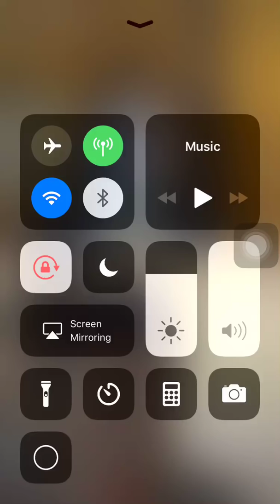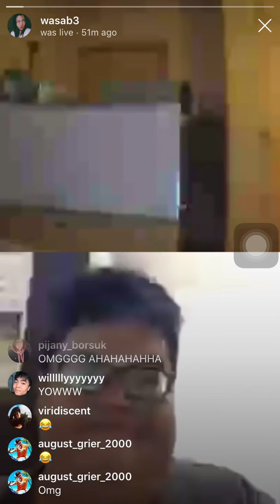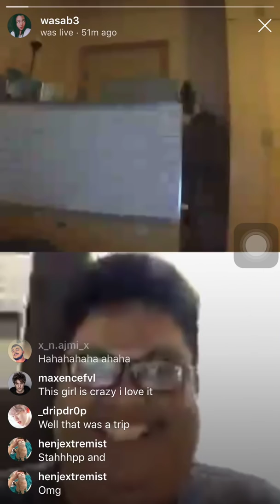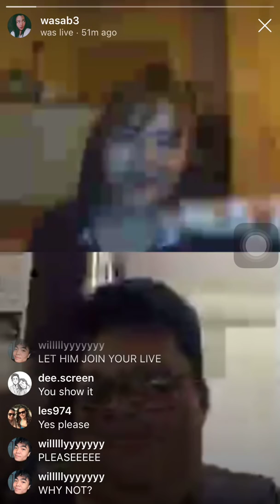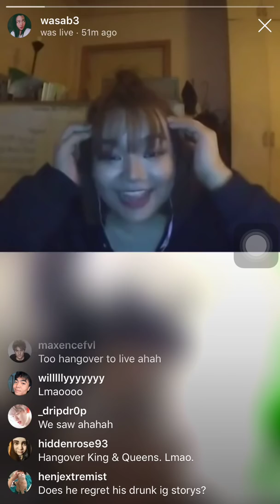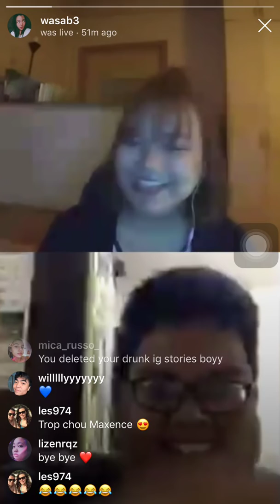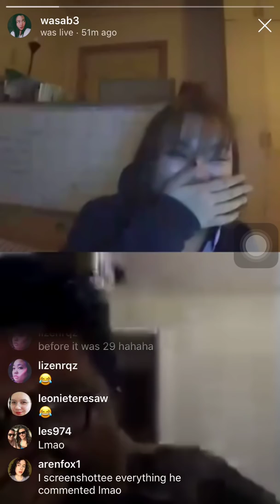"OH MY GOD, FUCKING MAX"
in which maxence danet-fauvel decides to slay the shit outta me, purely by being his kind, generous, and supportive self.

i'd be an idiot not to upload this. some people develop soy allergies at my age. i developed the ability to fly away.

let it be known that this  was the day noah co finally ceased to live.

@wasab3 (IG)
@noahcoma (TUMBLR)
@noahcoma (TWITTER)

RENZ
@fattymcphatt IG
@rendzeedee TWITTER